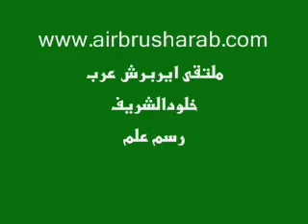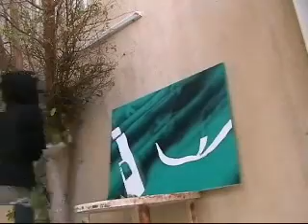بمناسبة اليوم الوطني 2008 م _1429هـ رسم علم المملكة العربية السعودية 2020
ايربرش عرب. بمناسبة اليوم الوطني 2008 رسم علم المملكة العربية السعودية  خلودالشريف
2020